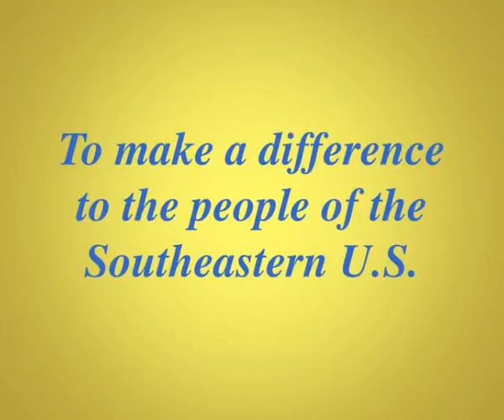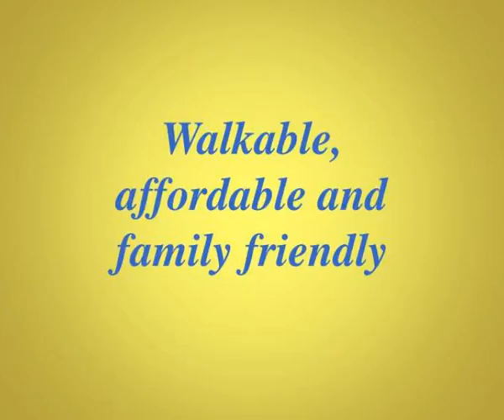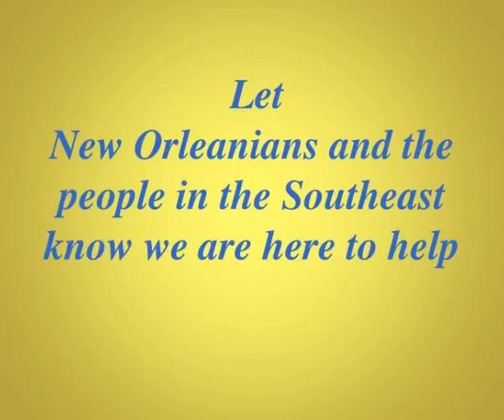let the good times roll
LET THE GOOD  TIMES ROLL . . .  !!!.  2007.  New Orleans  Top 10.  10.  To make a difference to the people of the Southeastern U.S.  9.  The French Quarter.  8.   Jazz . . . and  sooooo much more!!!.  7.  A  walkable  city.  6.  See and experience Rotary first hand.  5.  Ambiance.  4. Slideshow 3210145 by brent